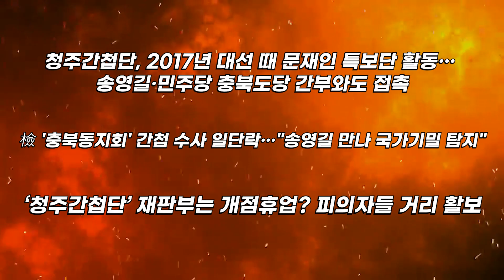민주당 발칵 뒤집혔다! 이재명 이후 누가? 충격 폭로!